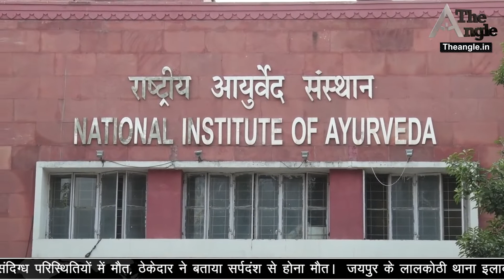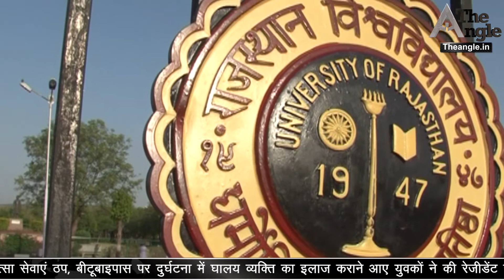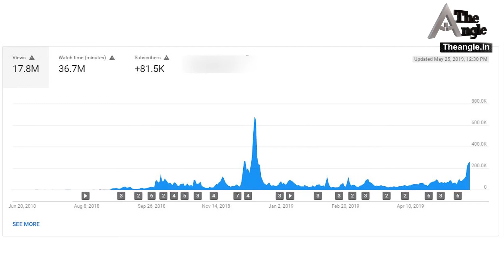भंवर जितेंद्र सिंह ने लोकसभा चुनाव की हार के बाद दिया बड़ा बयान